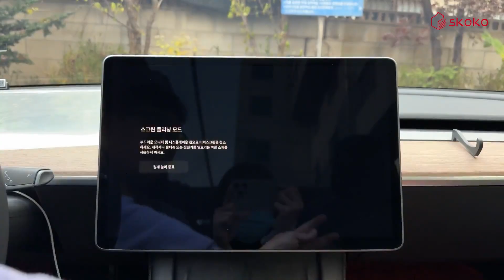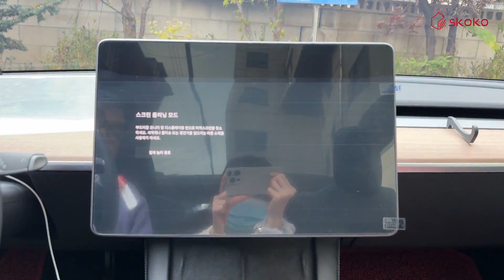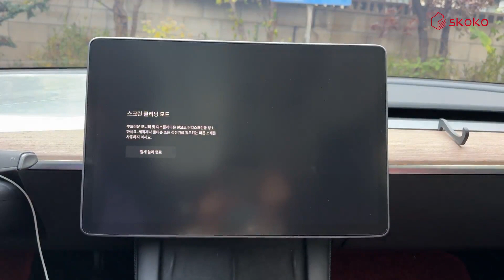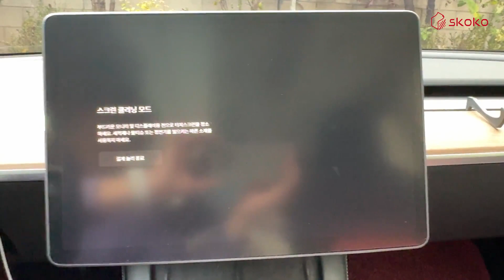[Skoko] How to install Car Navigation Screen Protective Film (Skoko Line)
스코코라인 보호필름 부착방법 입니다 :)

Protect your devices with Skoko protection film!
Protection for All Needs

0:06 First, set it to screen cleaning mode!
0:13 This product features an easy-to-attach "SKOKO Line".
0:18 Before attaching, it's easier to attach if you check the film fits well with the attachment surface.
0:23 First, wipe it thoroughly with the included cleaning tissue.
0:45 Use the dust removal sticker to remove any remaining dust.
1:04 Now, peel off the 1 side of the film.
1:15 If it doesn't fit perfectly, peel it off and reattach.
1:49 Once the position is correct, peel off the 1-2 side.
2:01 Finally, use the squeegee to push and remove air bubbles.
2:20 Done!
2:23 It's Anti-reflective film.
2:26 You can see a reduction in reflection!